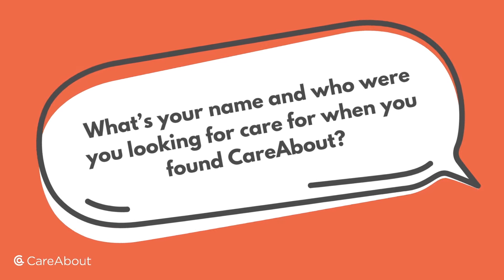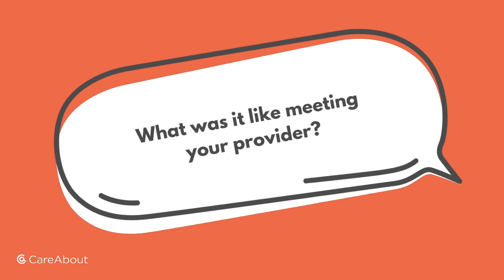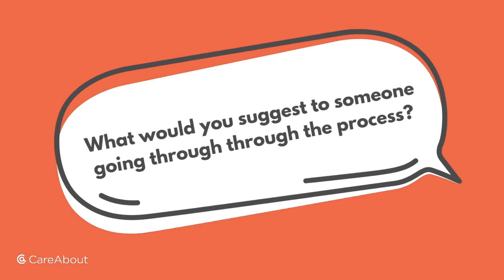CareAbout Customer Story - Chris